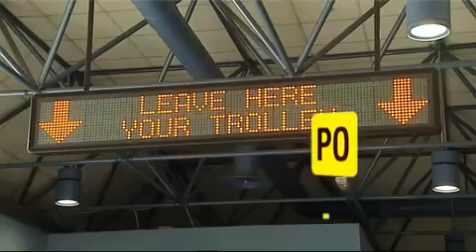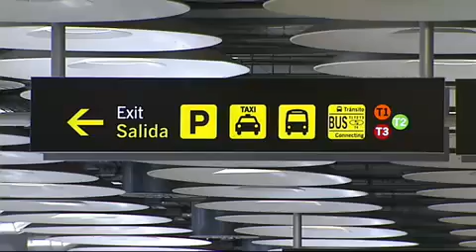Aeropuerto de Madrid Barajas by click-inn.com